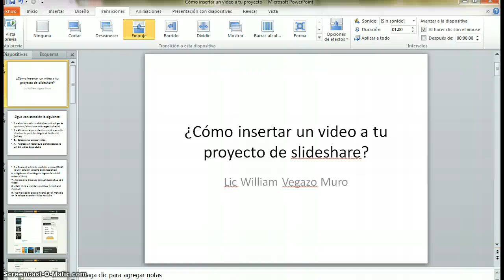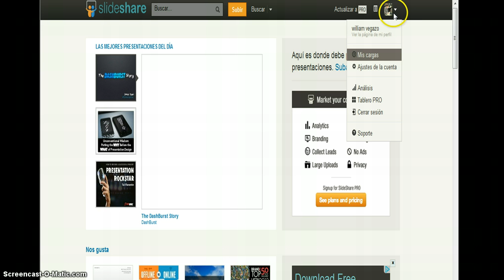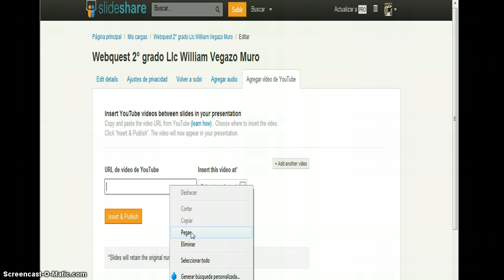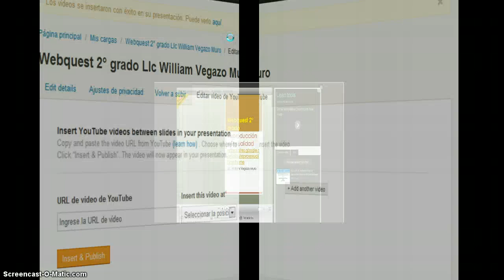Insertar video al Slideshare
Se como puedo insertar un video del Youtube al proyecto